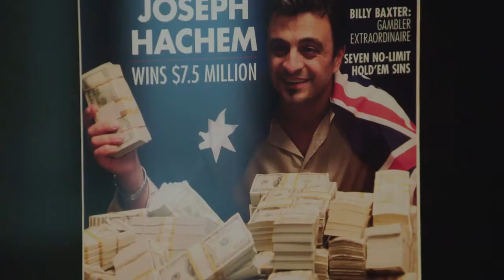Яринка Яріш - Австралія - географія (сюжет до програми ТЕМА: Австралія)